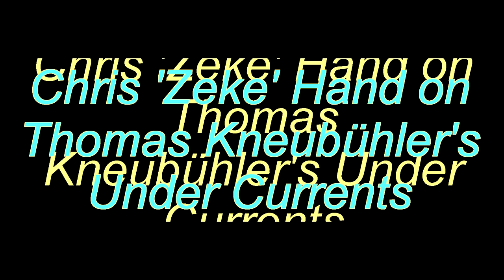Chris 'Zeke' Hand on Thomas Kneubühler's Under Currents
Viewing Under Currents I think of sustainability
The pictures themselves are of a power generating facility
The constant buzz engenders a false sense of tranquility
If I were really living near there, they might have caused my sterility.

Political art is usually fun
Doing it well is easier said than done
Bad out numbers good, two to one.
Mr. Kneubühler's is almost as good as a poem by John Donne.

The catalogue offers some fluff
Talking about ambiguous boundaries, the sublime and other stuff
After 43 words I've read enough
To be able to write this off the cuff.